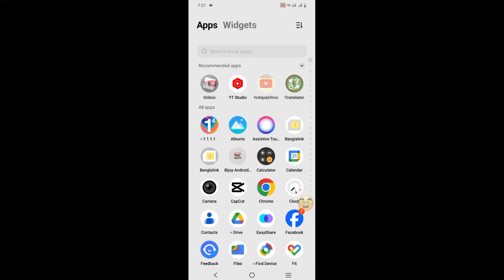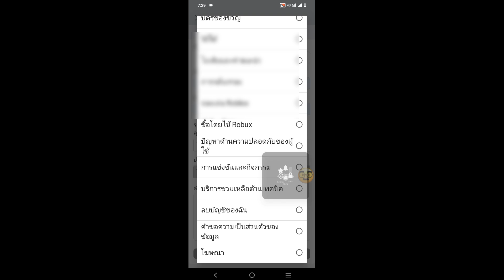วิธีรับ ROBLOX VOICE CHAT (2024) | ITIGIC วิธีเปิดใช้งานการแชทด้วยเสียงบน Robloxวิธีรับ ROBLOX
วิธีรับ ROBLOX VOICE CHAT (2024) | ITIGIC วิธีเปิดใช้งานการแชทด้วยเสียงบน Roblox

ที่นี่ในวิดีโอนี้ฉันจะแสดงให้คุณเห็น [ วิธีเปิดใช้งานการแชทด้วยเสียงบน Roblox ] ดังนั้นดูวิดีโอนี้อย่างระมัดระวังและอย่าข้ามวิดีโอนี้หากคุณข้ามวิดีโอนี้คุณจะไม่เข้าใจเป็นอย่างดีดังนั้นหากมีปัญหาใด ๆ คุณสามารถถามฉันและแสดงความคิดเห็นด้านล่างฉันจะพยายามแก้ปัญหาของคุณหากคุณชอบวิดีโอนี้โปรดกดไลค์และสมัครรับข้อมูลช่องของฉันขอบคุณ 🙏

💛อัดนัน อย่าลืมฝาก ''LIKE''

แบบสอบถามอื่น ๆ ที่เกี่ยวข้อง:

วิธีเปิดใช้งานการแชทด้วยเสียงบน Roblox

ฉันจะเปิดการแชทด้วยเสียงใน Roblox 2024 ได้อย่างไร
วิธีแชทด้วยเสียงใน Roblox Mobile

วิธีรับการแชทด้วยเสียงบน Roblox Under 13

วิธีเปิดใช้งานการแชทด้วยเสียงใน Roblox PC

การยืนยันการแชทด้วยเสียงของ Roblox

วิธีรับการแชทด้วยเสียงบน Roblox Android

วิธีรับการแชทด้วยเสียง Roblox โดยไม่ต้องใช้ ID

วิธีรับการแชทด้วยเสียง Roblox

Roblox Voice Chat ไม่มี ID

วิธีรับ Roblox Voice